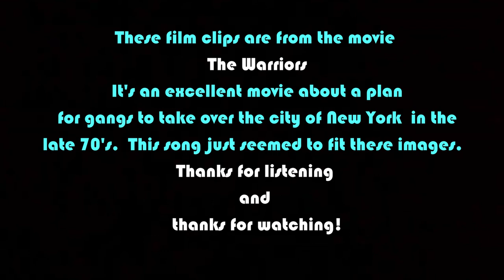The Orphans meet the Warriors- Music video for the Orphans- Behringer Pro-1 and DrumBrute used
This is a Music video with a bunch of clips from the movie ' The Warriors' which is one of the coolest craziest movies I've ever seen.  After seeing it when I was ten I tried to start a gang with 4 other people  for about a week.
It showcases the pulse beaat of a pro-1 and a bit of my older metal/punk styled guitar playing of my youth.  Anyway, This music piece was inspired by my new found knowledge of the orphan trains that existed in the late 19th century in the U.S.  Apparently, there were trains that would pick up children from orphanages and just drop them off at train stations throughout the Midwest and people could just say they'd take them in and they'd basically be unpaid labor and indentured to their foster parents for their whole youth.  In a sense, they could have been easily kidnapped children sent to rebuild or build up the midwest against their will and their parents.  So to me, gang people and street people seem like the offspring of the original orphans and I kinda went with that as a theory for the images to this music.

Also, there is a historical reset theory  involving this as well.  This theory states that there was a major war or catastrophe that happened in the early 1800's and we're being lied to about historical events of the past and in reality there might have been children (like incubator kids) that were somehow stored either underground in safe bunker things so they could emerge after the said catastrophe to rebuild the old destroyed civilization.  So, when we read of all of these wars and such of 1812 in the U.S., Waterloo, Napleon taking over Russia, the Simon Bolivar wars of Spanish colonial independence and Japanese civil war, all happening around the same time and with huge earthquakes happening in all of these areas at the same time as well, it might be a cover for something else.  A global type of war or cataclysm that was known ahead of time and prepared for in advance.  This would be why there aren't any massive pictures of the dead for the U.S. Civil War to be found anywhere, or giant groups of armies, or wars taking place, but there are several pictures of strange destroyed cities with no people anywhere to be found, giant older massively constructed buildings everywhere  that should have looked new but in fact look very old, and trees perfectly intact everywhere next to all of this destroyed stuff.  This is and was a very interesting theory and led me to this song.  I hope you find the music to your liking, the video, or the stuff I just wrote about.  This song can be found on my new album 'a flower blooms'